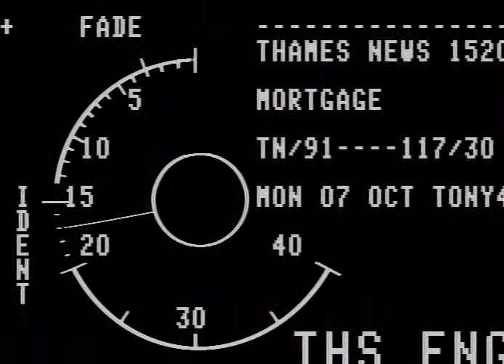TN-91-117-030.m4v | Thames News Archive Footage